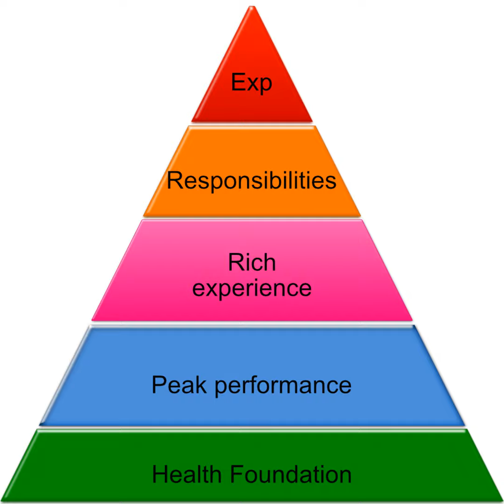Conducting life friction free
This is about how a person is demotivated in life due to expectations, affecting his performance, emotions, relationships, and how one should look at expectations. Why is health important.